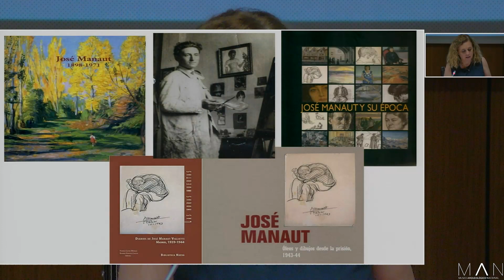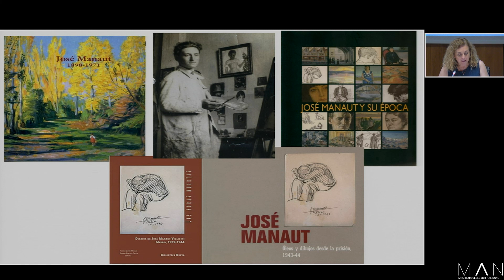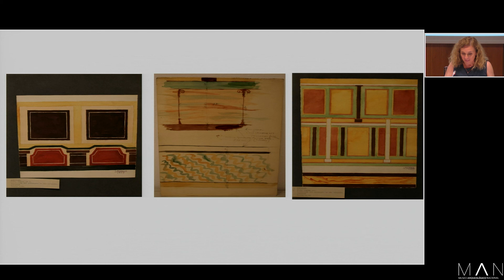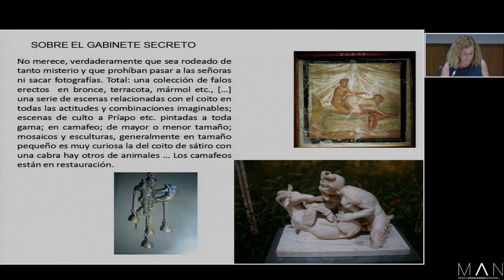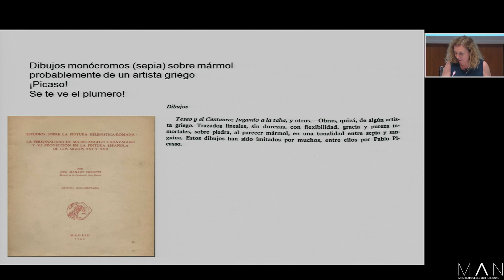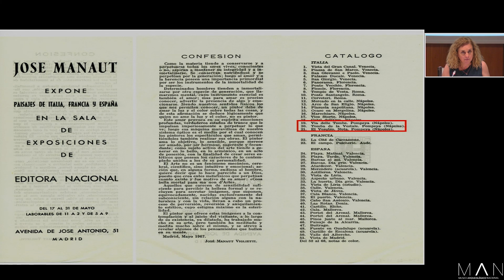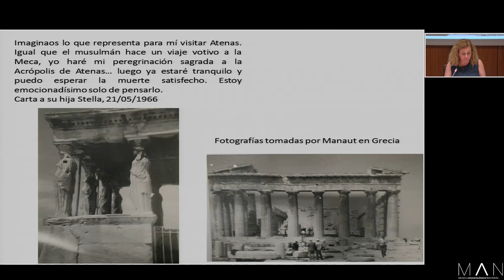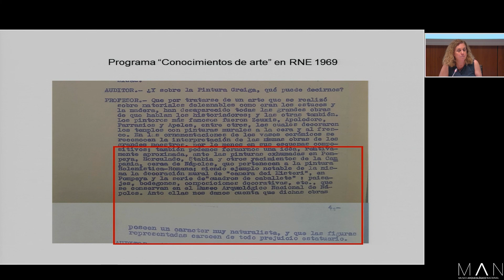"Demasiada felicidad". El viaje a Pompeya y Herculano del pintor José Manaut Viglietti (1898-1971)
09/06/2022- Mirella Romero Recio (UC3M)- Coloquio Internacional RIPOMPHEI: Pompeya y Herculano entre dos mundos. La recepción de un mito en España y América. Miércoles, 8 de junio (Facultad de Humanidades, Comunicación y Documentación, Universidad Carlos III de Madrid, Getafe).Jueves, 9 y viernes 10 de junio (Museo Arqueológico Nacional). Grabaciones de las sesiones en el MAN.